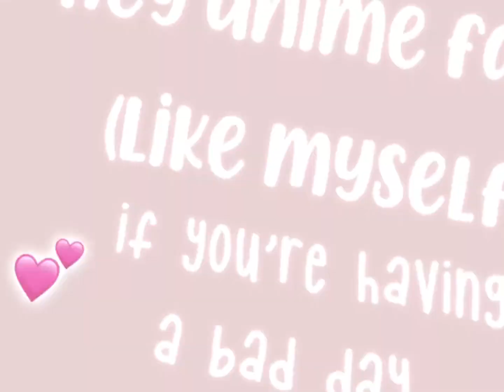⚠️ ATTENTION ALL Anime Fans ⚠️ (Or anyone!)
Credits and inspiration -

@- Txilky -